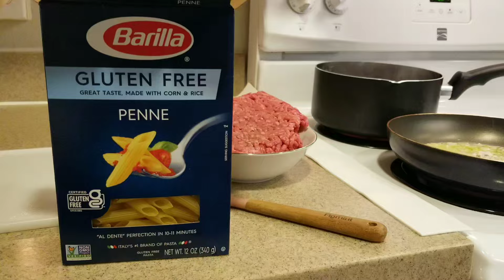Beef Macaroni with Onion!